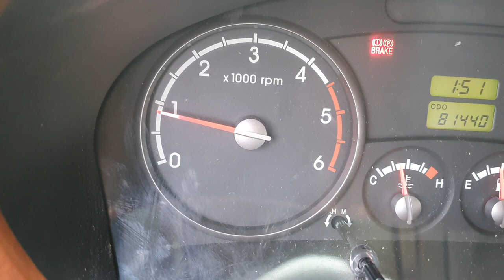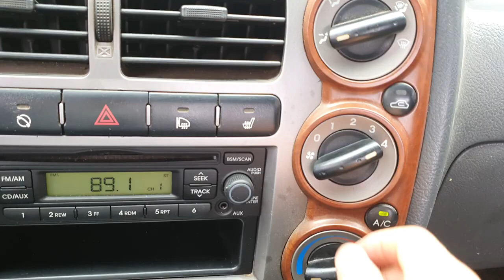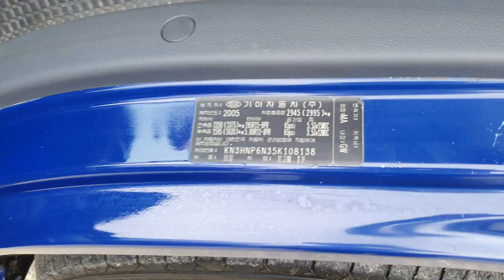2005 Kia Bongo3 (K2700) 1 ton CRDi លក់តម្លៃ: 11650$ (បង់ពន្ធរួច ឯកសារមួយចប់)